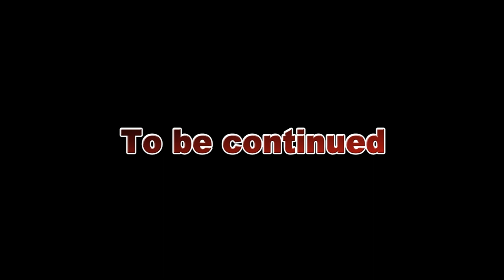ಮಯ್ಯಿತ್_ಪರಿಪಾಲನೆ ಭಾಗ : 03 ವಿಷಯ ಮಂಡಣೆ :- ಯೂಸುಫ್ ಸಖಾಫಿ ಬಪ್ಪಳಿಗೆ.